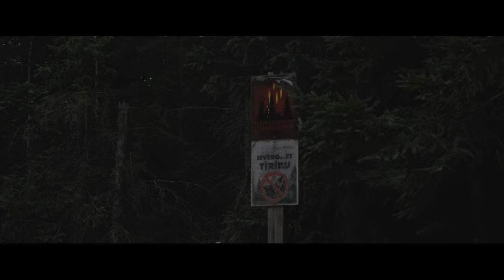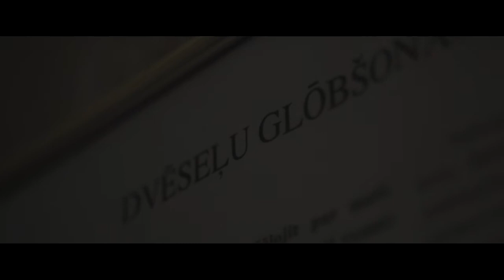Svētceļojums | "Seko Man 2017" [Isnauda-Aglona]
NIKON D3200
Nikkor-18-55mm
HELIOS-44M-4 58mm
HELIOS-44-2 58mm
MIR-1B 37mm
M42-Nikon adapter
PRIMARAFOTO tripod with fluid head
STABILIZATOR